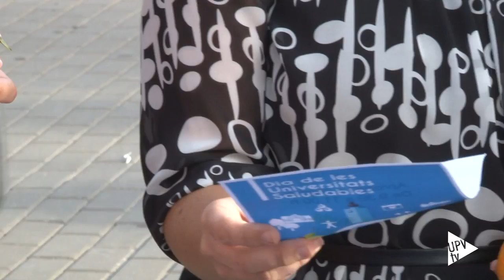Noticia @UPVTV: Conmemoración del Día de las Universidades Saludables, [07-10-2015]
La Politècnica de València se ha sumado a la conmemoración del Día de las Universidades Saludables, en el marco de la Red Española de Universidades Saludables, repartiendo fruta de temporada desde el ágora del Campus de Vera, las escuelas y facultades y el hall de la Biblioteca. Una acción con la que se ha querido trasladar, tanto al entorno universitario como a la sociedad en general, la necesidad de promover hábitos de vida saludables.

Diversos estudios sobre los hábitos y comportamientos de los jóvenes ponen de manifiesto la necesidad de intervenir con políticas concretas y avanzar; en este caso, desde la Universidad, en la consecución de una comunidad universitaria más sana.

Las frutas y verduras son componentes esenciales de una dieta saludable. Son básicas durante la edad adulta e imprescindibles para la formación de buenos hábitos alimentarios en la infancia y adolescencia.

Durante el Día de las Universidades Saludables, en la Politècnica de València se han repartido 300 kilos de fruta y se ha recordado a alumnos y trabajadores que si se come fruta… se come salud.